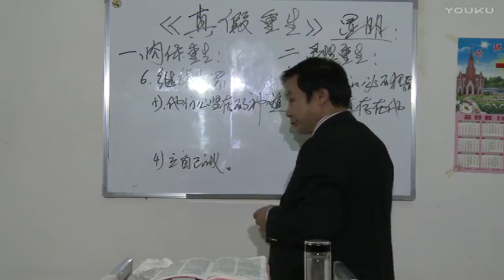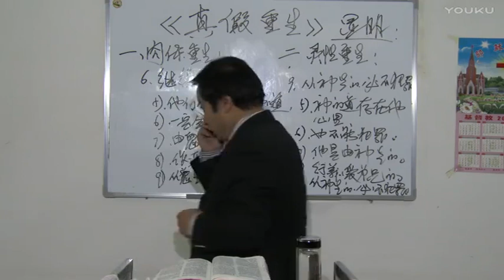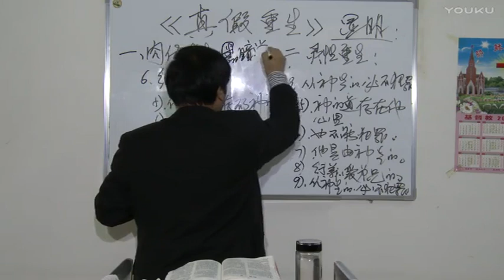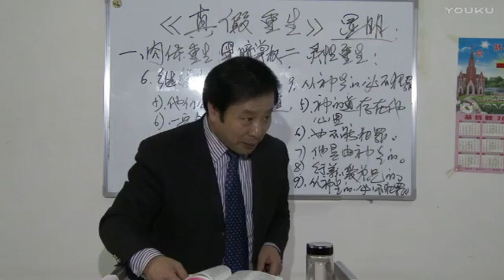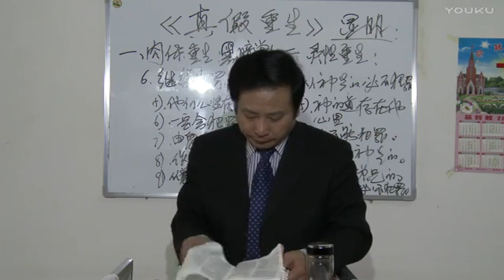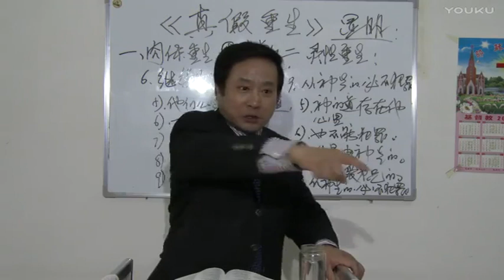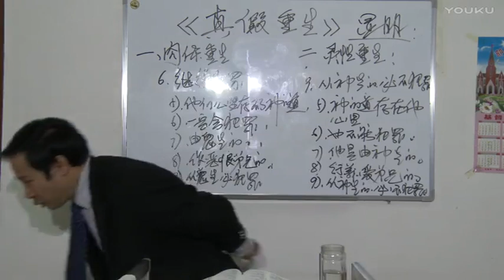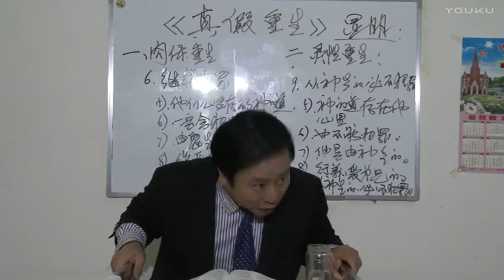《真假重生》第4讲 王月皓弟兄 山东务头 2017年2月